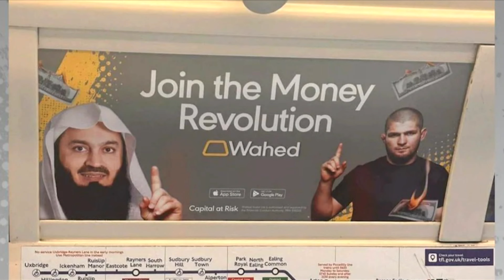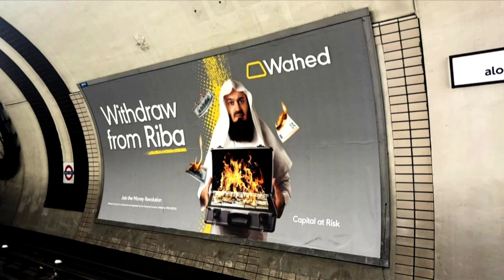'Cruel' Keir Starmer vs 'Free Fat Jabs' Wes Streeting | Plank Of The Week With Mike Graham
Join Mike Graham every Friday at 7pm!

Joining Mike this week is Talk presenter Jeremy Kyle, Candice Holdsworth, Russell Quirk and Rebecca Twomey.

00:00 Introduction
00:29 Wes Streeting's Labour NHS fat jab plan
06:40 Keir Starmer removes pictures of Queen Elizabeth from Downing Street
11:19 Keir Starmer's Taylor Swift drama continues
12:00 Sadiq Khan's 'dodgy' Islamic London Underground adverts
15:50 NHS bans words in Gloucestershire
20:20 Conker cheating scandal
25:00 David Lammy's slavery reparations drama
30:30 Labour's Bridget Phillipson cancels free speech in universities
34:59 Labour's Louise Haigh risked billions of investment in UK
41:26 Nottingham Building society cancels 'woke' Robin Hood
46:22 Meghan Markle the 'most bullied person in the world'